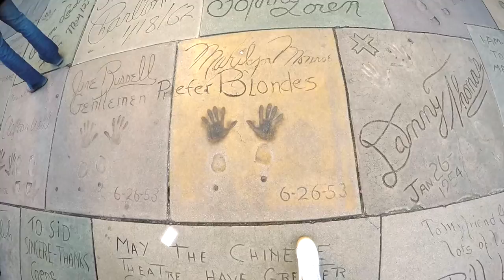LA TOUR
Hollywood trip 2016

Music// Flume/Warm Thoughts